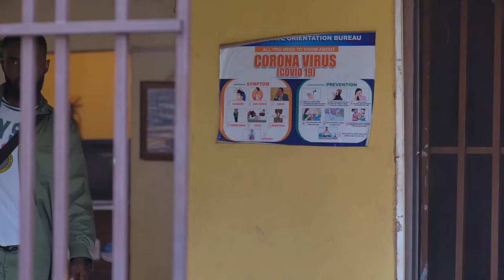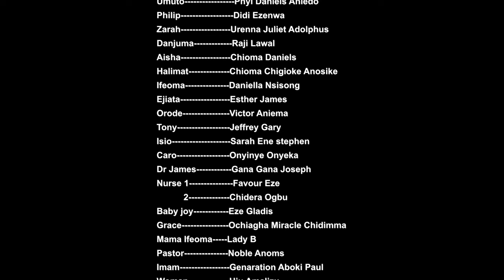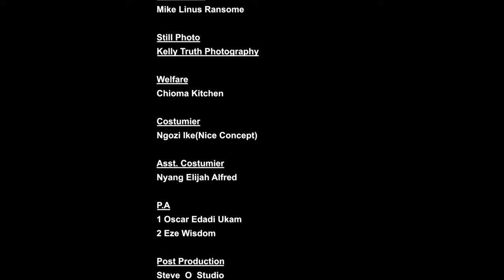Watch And See The True Life Story Of A Prayerful Girl That Used Prayers To Defeat Evil - MOVIES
Young corp members are in love but there is one thing keeping them from exploring the full potential of their relationship. What could that be? Find out

FirstClassTV#nigerianmovies#CANADA#JAMAICA#USA#UK#TRINIDADANDTOBAGO#africannigerianlatestmovies#ruthkadiri247#mauricesamtv